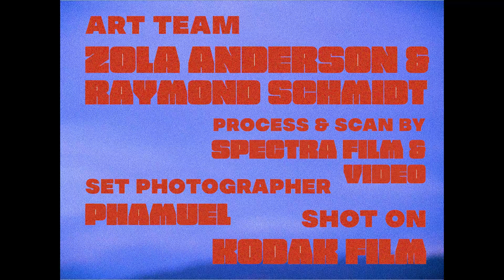Hooveriii - See (Official Video)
Hooveriii - "See" From their new record A Round of Applause

Today the band shares the first take of the album by way of A Round Of Applause’s opening track, “See.”  The band’s Bert Hoover notes, “‘See’ is about trying not to take life for granted. Some things are easier said than done. It’s our first song to feature Anna Wallace singing along with us and it came together rather seamlessly. It was a pretty bare bones jangle jam until the band filled it with ear candy.”

The video was filmed on 16mm at the Trona Pinnacles in Trona CA. Conceived and co-directed by the mighty Nikki Houston and Owen Summers it features aliens stranded on earth try to find their way home until things go very wrong.

Los Angeles psych-rock band Hooveriii (pronounced "Hoover Three") have announced the July 29 release of their new album A Round of Applause.  The LP is being released by The Reverberation Appreciation Society on July 29th 2022.

Hooverii have confirmed their first U.S. tour in support of A Round of Applause. The dates kick off July 23 in Oceanside, CA and conclude in Phoenix, CA on August 27.

Though created in large part by founder Bert Hoover, Hooveriii has grown to include
Gabe Flores (lead guitar and vocals), Kaz Mirblouk (bass and synths), James Novick (synths), and Owen Barrett (drums).

Prior to delving into A Round of Applause — Hoveriii’s second album through The Reverberation Appreciation Society —the band had stuck to a routine of issuing about two releases a year (including singles, live albums, etc.).  After the rise of a certain five-letter word that starts with a C, they realized that time really shouldn’t be taken for granted. Finding additional inspiration via Nick Cave, who once said that dabbling with new ideas continues to fuel his near-50-year career, the band decidedly took a different approach with their new album and gave themselves the freedom to explore in the studio.

The end result is A Round of Applause, an expansive and even, at times, experimental record.
Whereas 2021’s Water for the Frogs was akin to a jam-band record — most of its seven songs are about five minutes long (including a closing track that lasts nearly 10) — A Round of Applause could be considered their “pop” album. Occasionally paying homage to the Canterbury scene, the band consider it to be a palette cleanser of sorts. “I am not really a playlist guy or a singles guy,” Hoover admits. “I’m really into the album experience. … So yeah, we made a pop record. But also, to me, this record is very progressive as well, and I think that that provides a nice balance.”  HE previously referred to Water for the Frogs as the band’s equivalent of Iggy Pop’s The Idiot. Playing with that idea he says A Round of Applause is the kindred spirit of Lust For Life.

Hooveriii derived the album title from the late-‘80s Roky Erickson song “Click Your Fingers Applauding the Play.” “That’s too much of a mouthful,” Hoover qualified. “My title, A Round of Applause, just came one day, and we were like, ‘Yo, that sounds like a Gentle Giant record.’”

Reflecting the mostly lighthearted and uplifting record, A Round of Applause closes cheekily — but not sarcastically — with the sound of people clapping. Hoover adds graciously: “We've been lucky so far. I don't think we really have a, you know, ‘bad song.’ ”

Maybe one will, someday. But Hoover doesn’t dwell on that; after all, his band has more records to make — and time is of the essence.

Hooveriii tour dates
6/16 - Alex’s Bar - Long Beach, CA
6/18 - Davis Music Fest - Davis, CA
7/3 - Transplants Brewery - Palmdale, CA
7/23 - Pourhouse - Oceanside, CA
8/2 - Wayfarer - Costa Mesa, CA^
8/3 - Fox Wine Co. - Santa Barbara, CA^
8/4 - Crepe Place - Santa Cruz, CA^
8/5 - Stork Club - Oakland, CA^
8/6 - Gold-Diggers - Los Angeles, CA^
8/7 - Starlet Room - Sacramento, CA #
8/10 - The Fixin' To - Portland, OR*
8/11 - Substation - Seattle, WA*
8/12 - Neurolux - Boise, ID*
8/13 - Quarters - Salt Lake City, UT*
8/14 - Larimer Lounge - Denver, CO*
8/15 - Vultures - Colorado Springs, CO*#
8/16 - Replay Lounge - Lawrence, KS*
8/18 - Cactus Club - Milwaukee, WI*
8/19 - Amsterdam Bar - St.Paul, MN*
8/20 - The Hideout - Chicago, IL*
8/21 - The Burl - Lexington, KY*#
8/22 - The Blue Room at Third Man Records - Nashville, TN*#
8/23 - Sinkhole - St. Louis, MO*
8/25 - Golden Light Cantina - Amarillo, TX*
8/26 - Sister - Albuquerque, NM
8/27 - Trunk Space - Phoenix, AZ

^ w/ Mohama Saz
* w/ Nolan Potter
# w/ Petite Amie